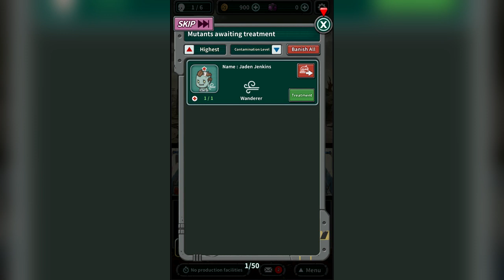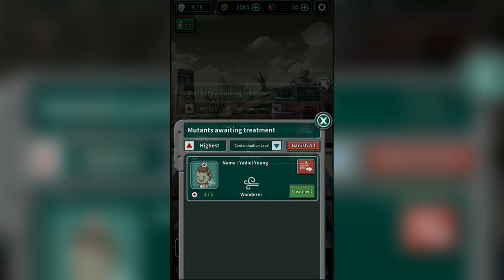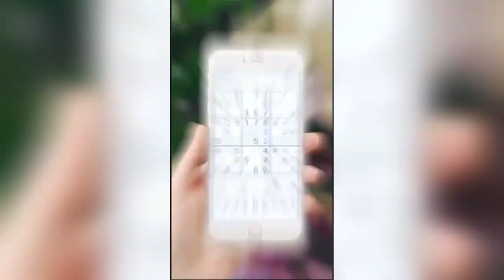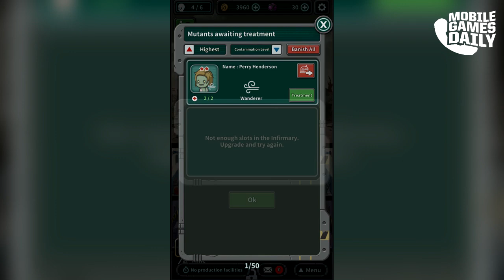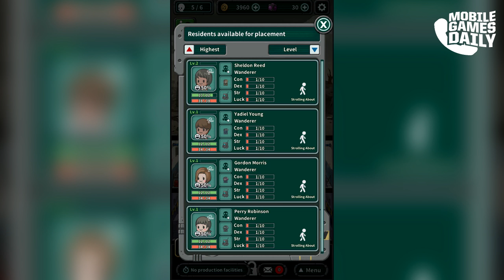Underworld : The Shelter - Gameplay Walkthrough Part 1 (iOS Android)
A world devastated by nuclear war, a fierce battle for survival!
Save mankind from radioactivity and collect materials to build the best shelter!